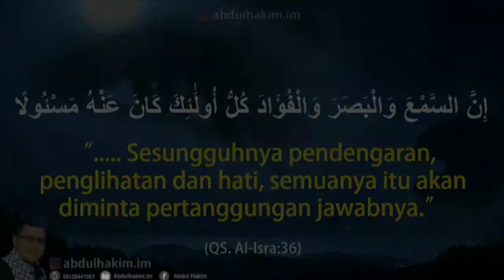Muhasabah Ramadhan hari 7